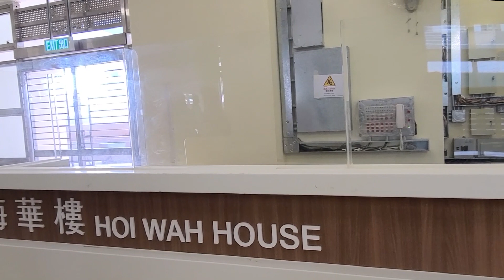公屋聯會【直擊報導】210412 參觀海逹邨二期海華樓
內容： 2021 年 4 月 12 日，公屋聯會總幹事招國偉，與一眾分區委員會委員參觀海逹邨二期（海華樓、海昌樓兩座）入伙準備。房屋署將會於4月15至27日（25/4休息）安排住戶辦理入伙手續。

另邨內會有一個約90檔戶的街市，一間超市、一間中式酒樓，幾間民生類型商舖（如便利店等），預計需要多一段時間才營運服務居民。

海逹邨三期預計最快於2022年第一季落成，會設有公共運輸交匯處，以及戶外籃球場，大家記得留意啦～